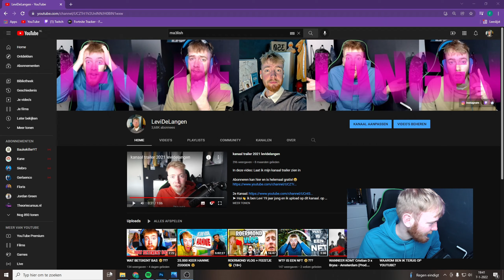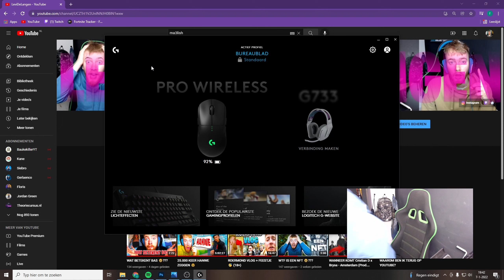UNBOXING LOGITECH G733 REVIEW📦 + GIVEAWAY🤑!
In deze video: laat ik zien hoe ik de logitech 733 ervaar!

➤ Hoi👋 ik ben Levi 20 jaar jong en ik upload op dit kanaal. op dit kanaal kan je van alles verwachten meestal zal het vlogs videos zijn maar ik doe ook games en andere in real life videos!!!

➤ Specs (PC)
64GB